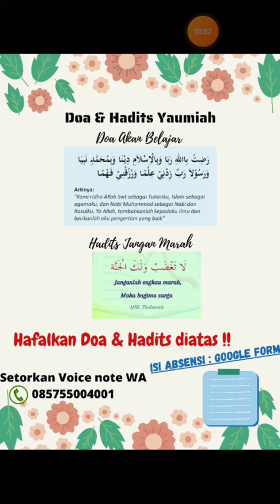Doa & Hadits Yaumiah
Doa Akan Belajar & Hadits Jangan Marah